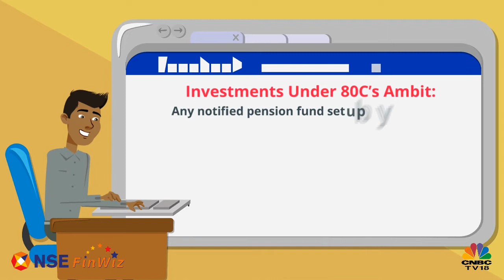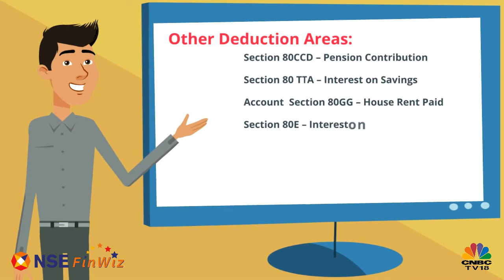All You Need To Know About Section 80C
There are various deductions a taxpayer can claim from his/her total income to bring down taxable income, thereby reducing the tax outgo. In this video, we have tried to shed light on some of the important aspects & deductions under Section 80C

NSE FinWiz conceptualised by the National Stock Exchange, aims to improve levels of financial literacy & education to enable, empower & enrich young Indians.